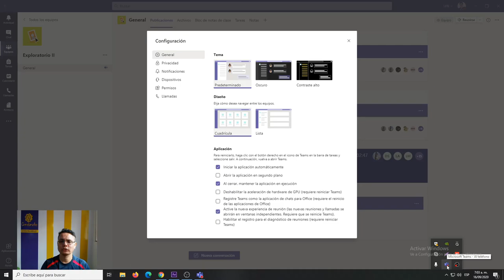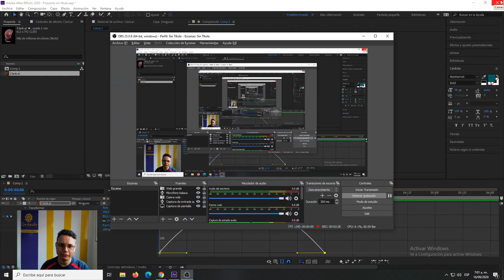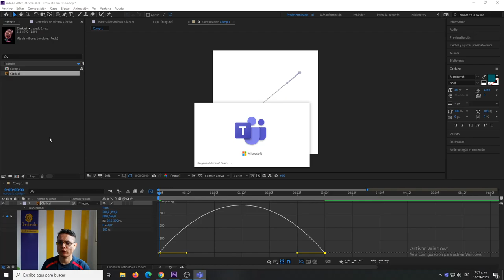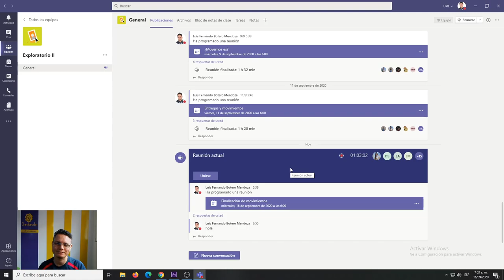Cómo actualizar la nueva experiencia de llamada en Teams de Windows para ver hasta 49 personas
Para quienes no han podido actualizar la nueva experiencia de llamadas acá tienes la solución si estás en Windows en tan solo 3 pasos tendrás activo el modo auditorio y el modo galería para ver hasta 49 personas sin problemas.
Todo lo de Teams acá en la experiencia Cerebrote, no te los pierdas con el profe Luis Fernando Botero Mendoza, visítanos
Cómo ver a todos los participantes en una llamada de Teams.